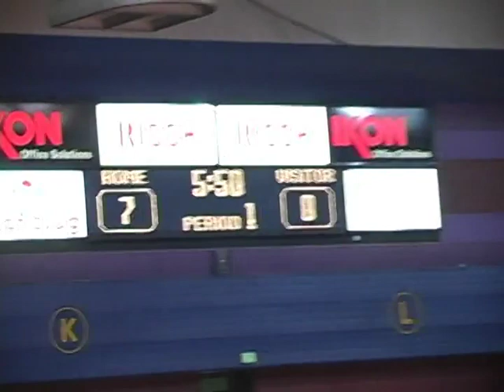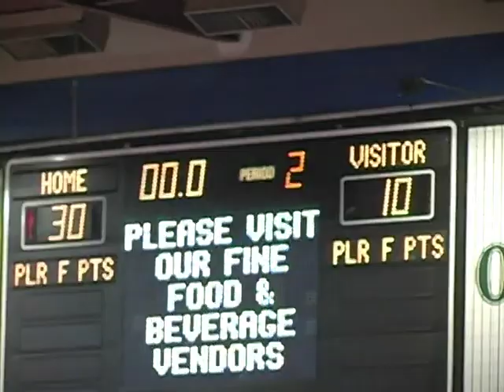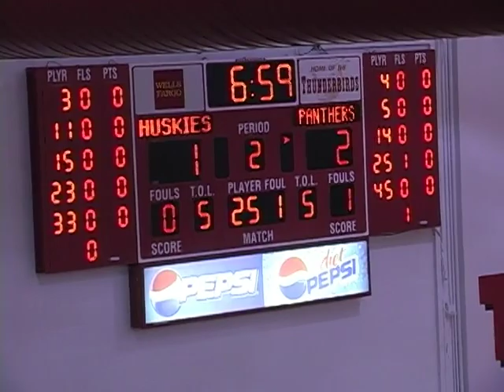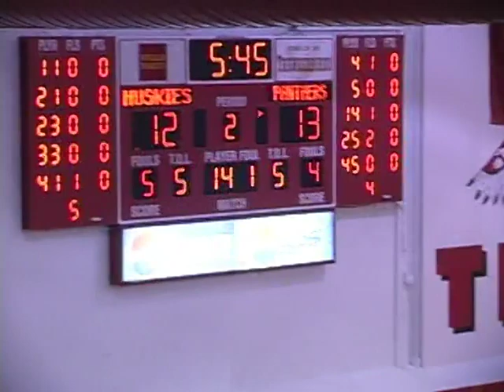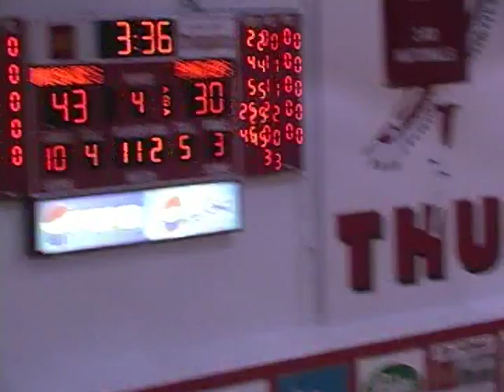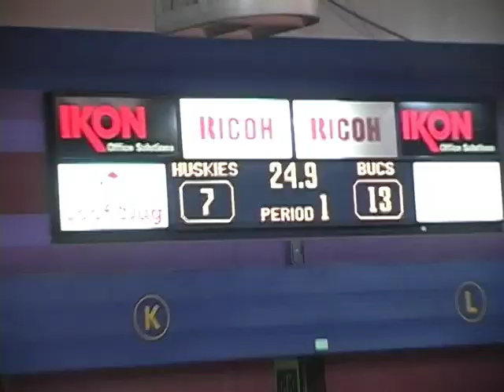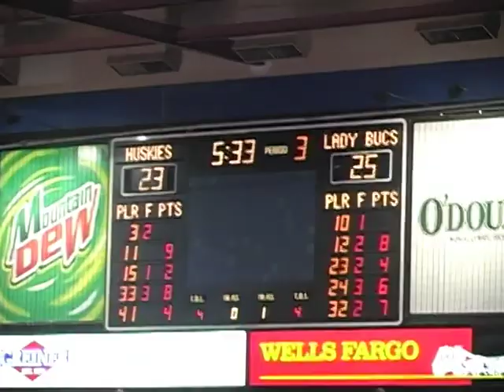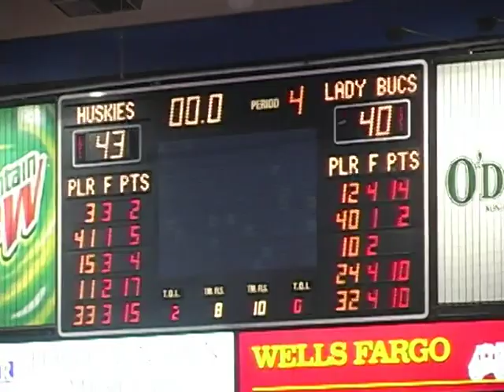Girls Basketball 2010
This video was copied off of an archive of BHS related videos on DVD. All of these videos will be put in the playlist "BHS Retro Videos"
-Adam